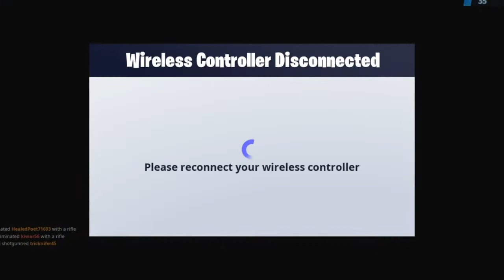Fortnite Funny Montage #7 | Team Rumble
I have controller lag so my controller glitches when it's too far from my mic.